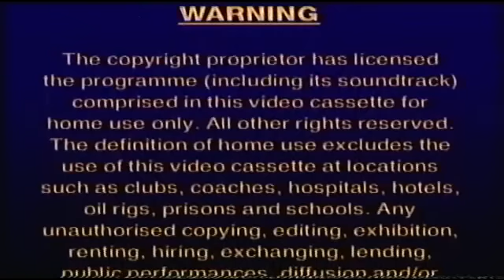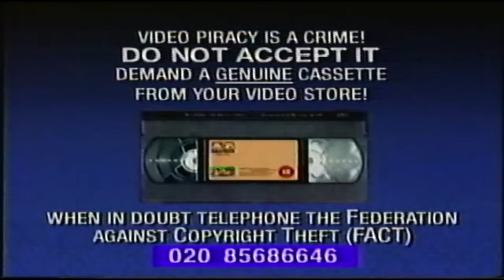Opening To Bear In the Big Blue House: Birthday Parties 1999 UK VHS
Here's the order:
1. Columbia TriStar Home Video logo
2. Warning
3. Video Piracy advert
4. Tumble Tots promo
5. Muppets From Space trailer
6. The Adventures of Elmo In Grouchland trailer
7. Introduction by Bear
8. Bear In the Big Blue House intro